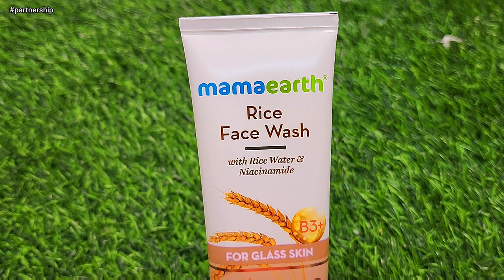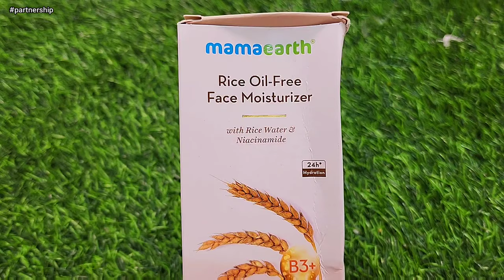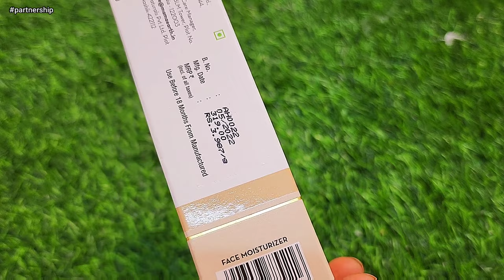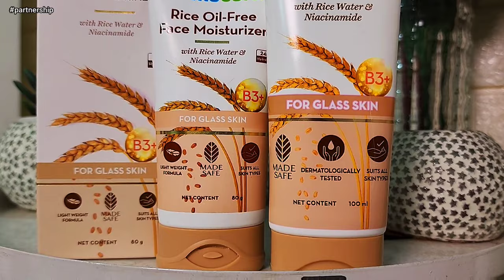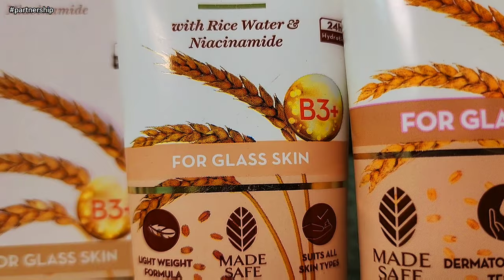MamaEarth's Rice Water Facwash & Oil free moisturizer for glass skin | skincare routine | RARA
Check out MamaEarth's Rice Water Facwash & Oil free moisturizer-